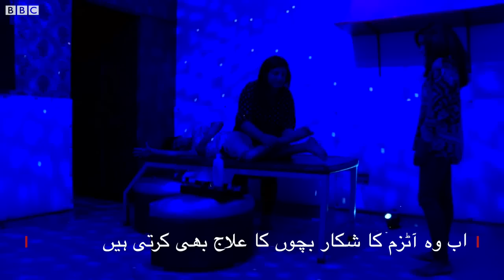A brave mother who became autism expert for her son - BBCURDU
لبنیٰ خاور کی زندگی میں چند سال پہلے اس وقت تبدیلی آئی جب ڈاکٹروں نے انھیں بتایا کہ ان کا بیٹا آٹزم کا شکار ہے اور اس کا نہ تو کوئی مستقبل ہے اور نہ ہی وہ روزمرہ زندگی میں کسی کام کے قابل ہے مگر انھوں نے ڈاکٹروں کو غلط ثابت کیا اور خود اپنے بچے کا علاج کیا جو کہ اب بھی جاری ہے۔ وہ خود ایک آٹزم ایکسپرٹ کیسے بنی؟ دیکھیے ہمارے نمائندے موسیٰ یاوری کی اس رپورٹ میں۔